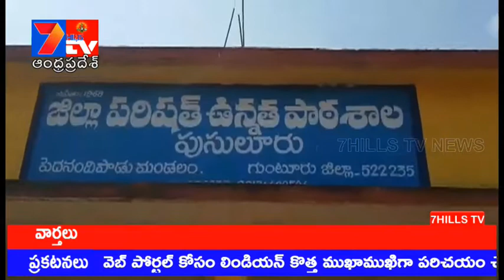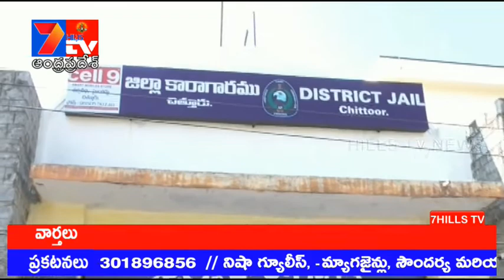7Hillstv News - 26022019